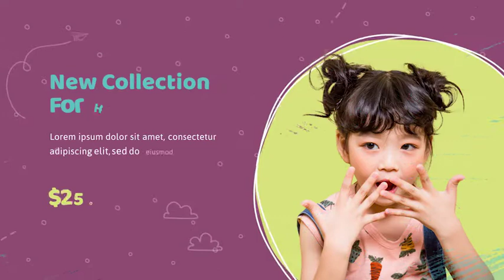Simple Kids Promo | After Effect Template Free Download BY HM Mazaharul